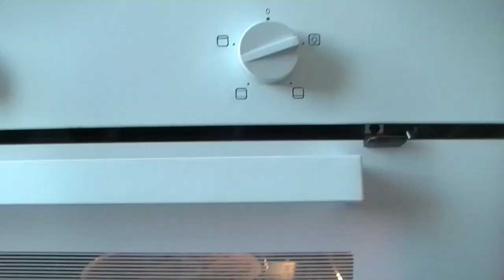ПОСТНЫЕ БУЛОЧКИ С КОРИЦЕЙ КОКОСОВЫЕ СИННАБОНЫ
Баночка кокосового молока (250г. в тесто, часть молока сверху для крема)
50г. кокосовой стружки
400г. муки (3 ст.)
1 ч.л. сухих дрожжей
6 ст.л. сахара
5 ст.л. растительного масла
корица
сахарная пудра
ваниль
соль
ПОМОЩЬ В РАЗВИТИЕ КАНАЛА: Карта Банка Тинькофф  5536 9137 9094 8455
ПРИГЛАШАЮ НА НАШ ВТОРОЙ КАНАЛ. ЭТО СЕМЕЙНЫЙ РАЗВЛЕКАТЕЛЬНЫЙ КАНАЛ ДЛЯ ДЕТЕЙ И ИХ РОДИТЕЛЕЙ
Просто попробуйте.